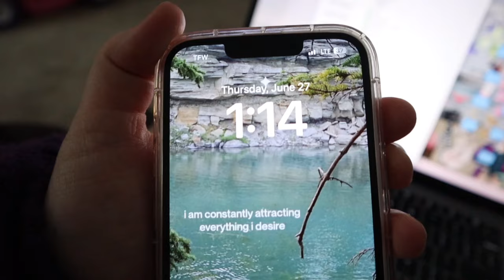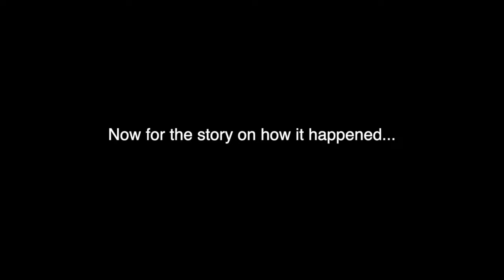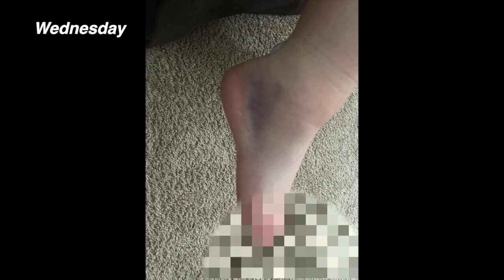Rest + Recovery: a Few Days In My Life as An Injured Dancer | *I sprained my ankle*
Todays video is about How to Prep for. Beach Trip: Self Tanning Routine.. lets get ready for my beach trip prep for how i get my skin, hair, and everything together for a fun weekend at the beach! Woot Woot!

Next video: GRWM for 4th of July!

Sub count: 10,600 besties!

Private Sessions, Online Dance Classes, Choreography, and MORE!

Love always,
Bebee